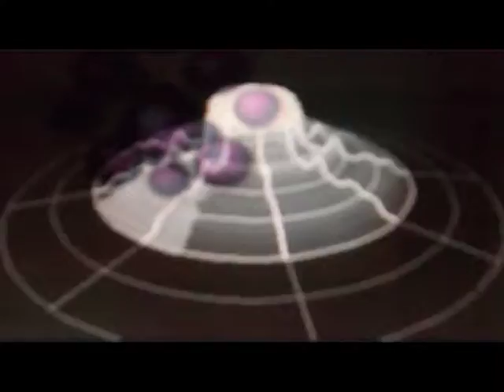Phil Matthew - Cyberbear (Extended Vocal Mix)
Mit freundlicher Genehmigung des Herstellers